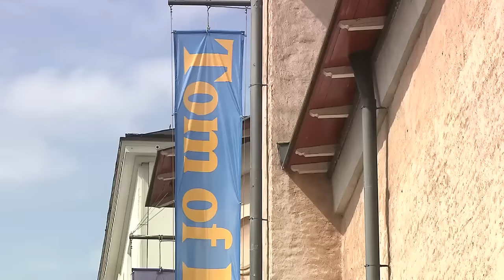Durk Dehner at The Taidehalli exhibition of Tom Of Finland - Part 1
TOM's Casino presents:
Tom of Finland: The Pleasure of Play
At Taidehalli, Helsinki, Finland.
Durk Dehner, The president of Tom of Finland Foundation.
Interview by Maarit Uber.
(May 2016)
Part  2